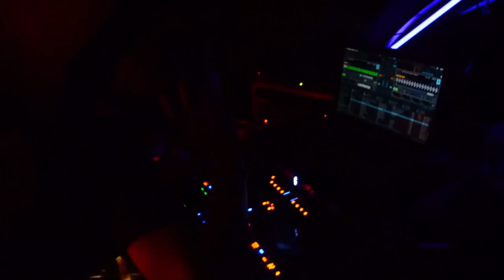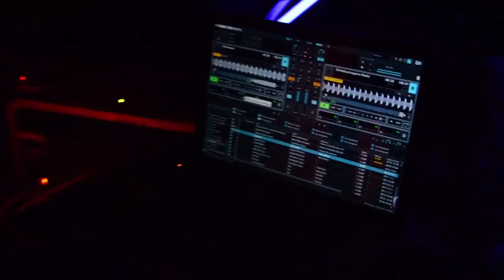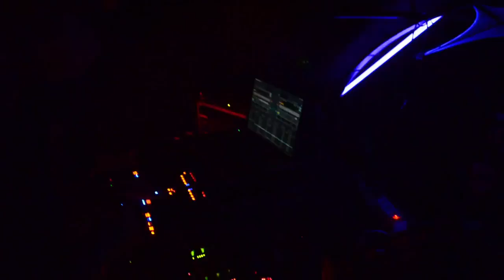New Year 2013 After End of World by Mad Mushroom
new year 2013, with digital shaman rec, 2to6 rec, and mad mushroom rec.
Awesome party!

all djs:
Aragorn (Digital Shaman rec)
Dj Zenkai (Digital Shaman rec)
Dj Psy Geek ( 2to6 rec)
Al-Arash (mad mushroom rec)
Dj Archytek (mad mushroom rec)
Dj Oxmose-Psyshok (mad mushroom rec)
Dj mushroom (mad mushroom rec)
Dj Psyko'kaho (mad mushroom rec)